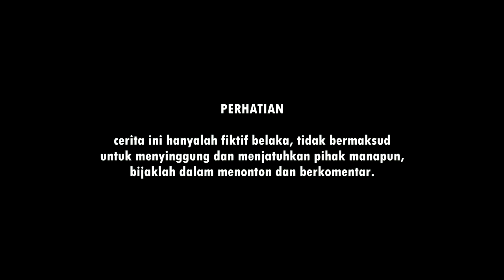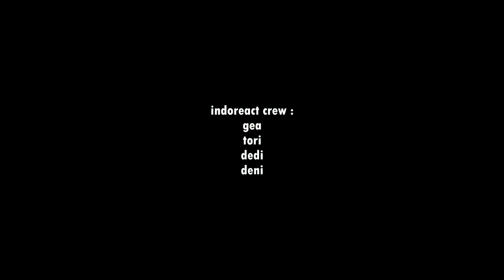Indonesia vs Malaysia - indoreact series eps 2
Saling Menghargai Sesama adalah salah satu cara untuk terus hidup damai.

Watch Previous Seasons of INDOREACT

indonesia ((( DONASI BTC : 1BSH1HWSPnjhYTSVsCdPTyMxXHs5MhV2wS )))